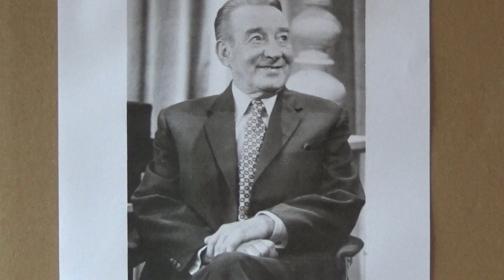''Have a Go''------Wifred Pickles makes a visit to Hawick Circa early 1960's.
Wilfred Pickles interviews people from Hawick and tells them to ''Give em the money Mable''